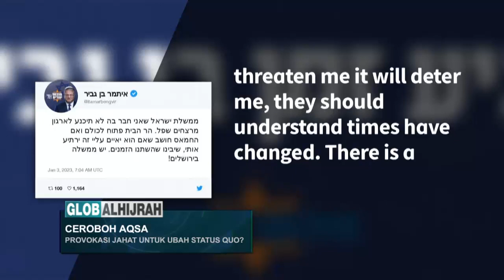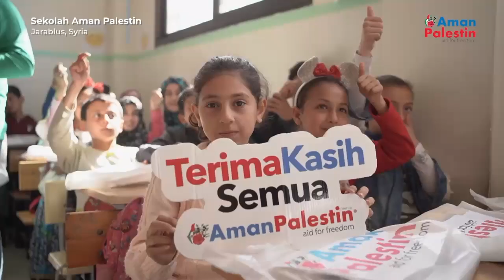GLOB ALHIJRAH 8 JAN: CEROBOH AQSA | RAKYAT PALESTIN WASPADA TAKTIK LICIK ISRAEL